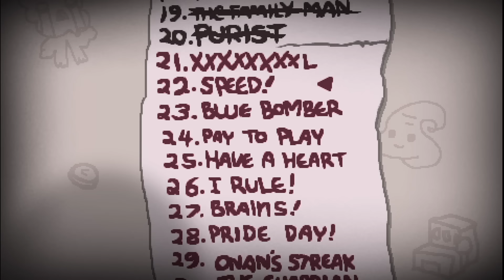The Binding of Isaac: Afterbirth - LATE AGAIN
Hey everybody and welcome to my Let's Play of The Binding of Isaac: Afterbirth! This is the expansion to Rebirth, which itself was an expansion to The Binding of Isaac.
I fully completed Rebirth and achieved Real Platinum God status, but Afterbirth adds so much more, including new characters, items, levels and even modes! Getting back on top is going to take a while, and I'm going to die a lot while doing it.

SEED: 71TW WLWG